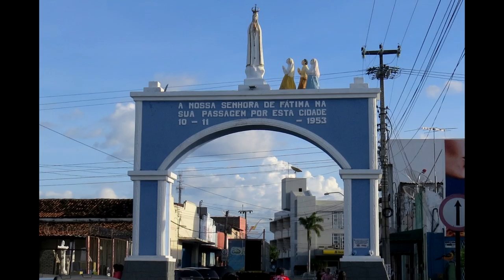Dias de Ceará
Coletânea de fotografias feitas em viagem pelo jornal Diário do Nordeste ao interior do Ceará